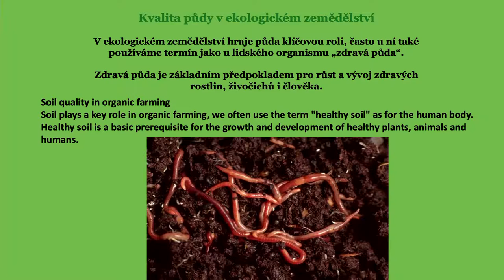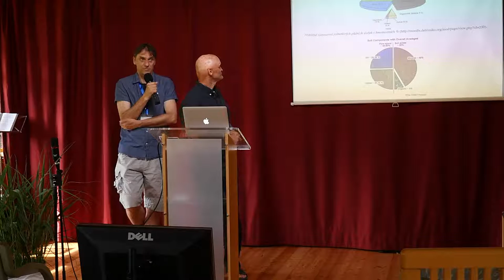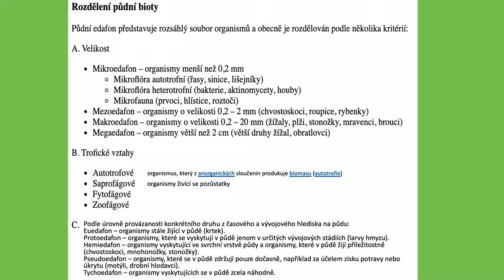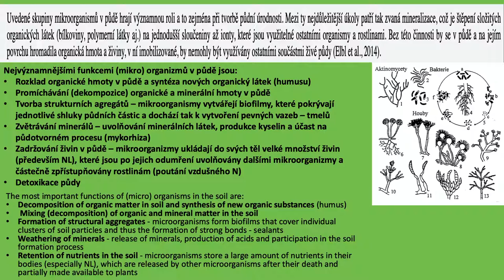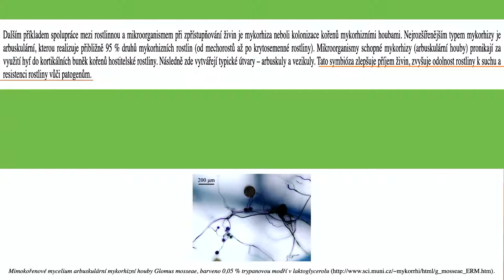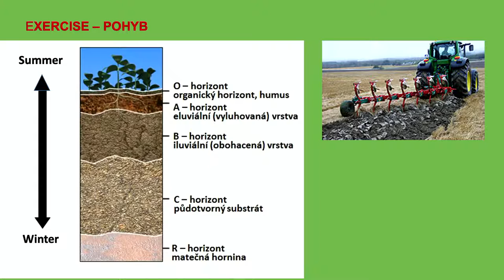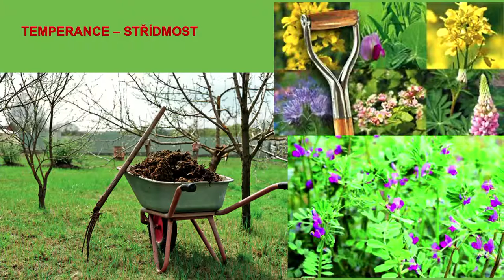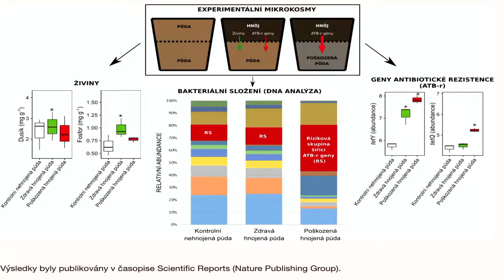Microorganisms in the soil | Jiří Pospíšilík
Workshop session Gardening / Farming